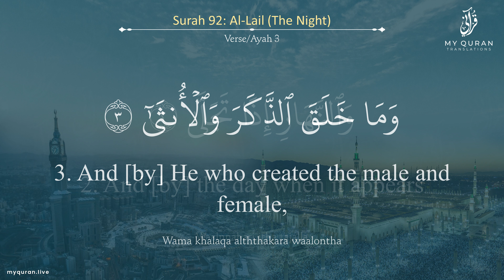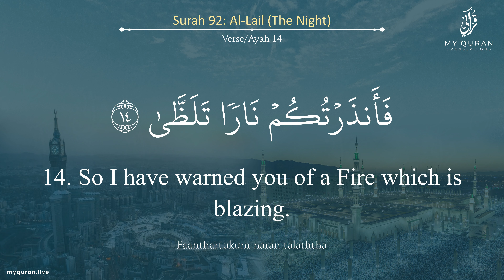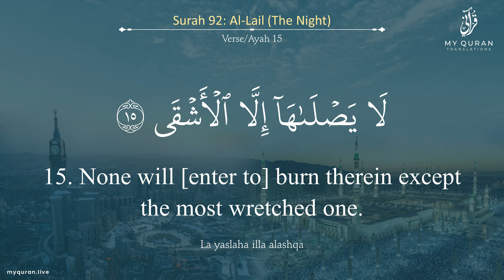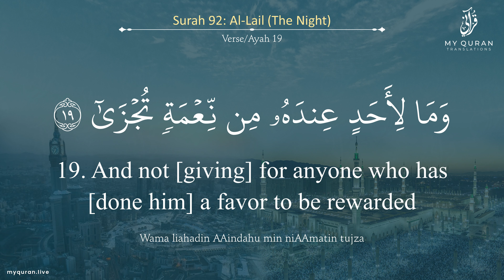092 Surah Al Lail With English Translation By Sheikh Abdullah Matrood